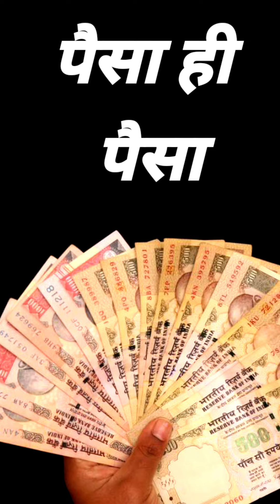होलिका दहन के दिन भूलकर भी ना करें ये पांच कार्य वरना हो जाओगे बर्बाद दाने 2 के लिए हो जाओगे मोहताज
होलिका दहन के दिन# भूलकर भी ना करें यह पांच काम